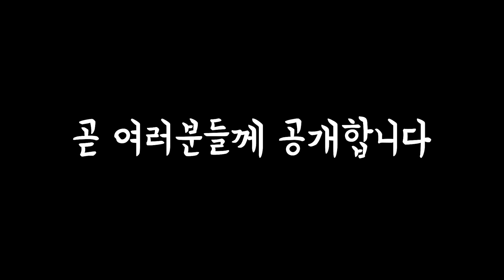발로 병 따기!? 해외 인싸 유행 중인!! '보틀캡 챌린지' 도전!!ㅋㅋㅋㅋ [꾹TV]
오늘은 해외에서 지금 엄청 유행이라는
보틀캡 챌린지를 해봤어요!!ㅋㅋㅋㅋㅋㅋㅋㅋ
보틀캡 챌린지는 돌려차기로 병 뚜껑을 열어버리는 챌린지인데요!
생각보다 어려웠습니다...ㅋㅋㅋㅋㅋㅋㅋㅋ
결과는 영상으로 확인해주세요^^

감사합니다.